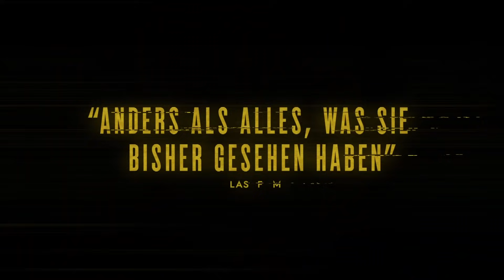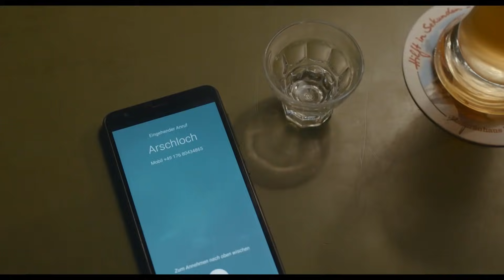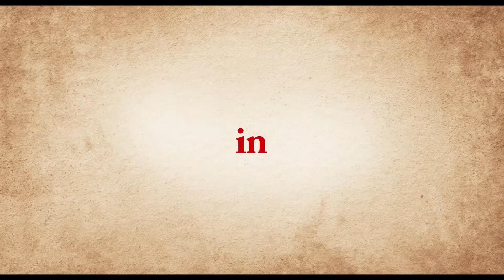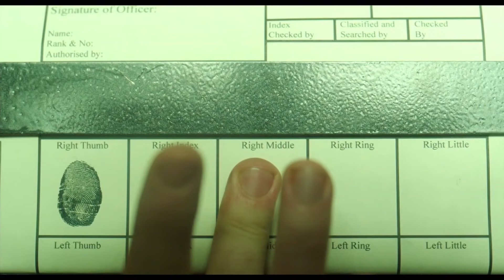Neue KINO & SERIEN TRAILER 2021 Deutsch German - KW 16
Hier sind alle neuen KINO, FILM & SERIEN TRAILER der Woche 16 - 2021 in German Deutsch

Liste:
0:00 Conjuring 3 Trailer 1
2:43 Shang-Chi and the Legend of the Ten Rings Trailer 1
4:48 Possessor Trailer 1
6:54 Weissbier im Blut Trailer 1
9:09 Der Boandlkramer und die ewige Liebe Trailer 1
11:11 Supernova Trailer 1
13:05 Knuckledust Trailer 1
15:23 Mutant Outcasts Trailer 2
17:25 Made For You With Love Trailer 1